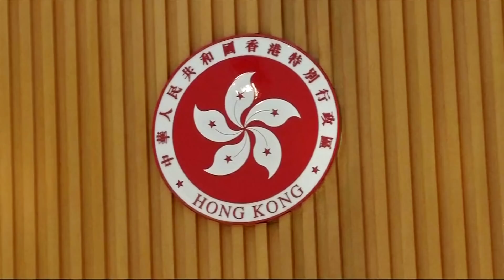Robert Spalding on Hong Kong Protest: The World Will not Look Away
General Robert Spalding is a senior fellow at the Hudson Institute. He served as senior director for strategy to the president in 2017. He was the chief architect of the framework for national competition in the Trump administration’s National Security Strategy (NSS). Zooming In host Simone Gao spoke to him about the situation in Hong Kong.